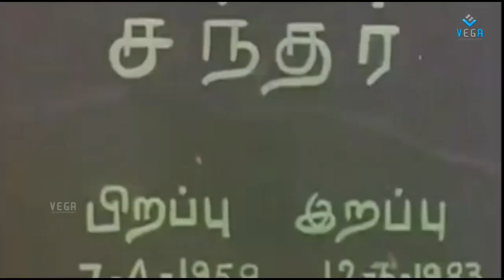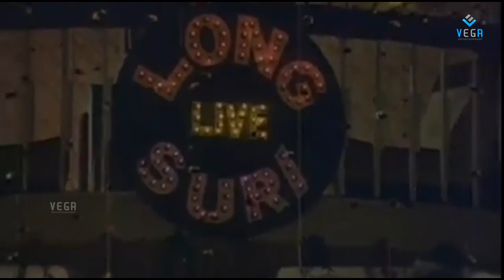Surya Chandra Full Movie : Nagesh, Sulakshana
Watch Surya Chandra Full Movie : Tollywood Telugu

Starring :  Nagesh, Sulakshana, Silk Smitha
Director :  A S Prakasam
Producers : Raja kumar Raja ,CH. Krishnam Raju